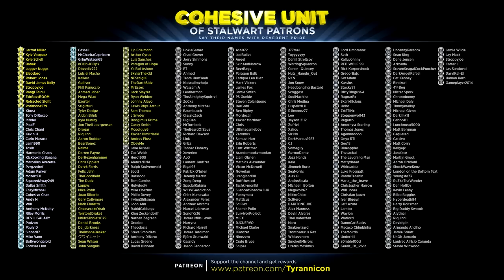TRY NOT TO LAUGH! Dark Souls Hard Mod Death Montage! (#1)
Special thanks to the following Cohesive Unit members for supporting the channel on Patreon.com: (Tier 1) Jarrod Miller,  Kyle Vasquez, Kyle Schell, Babak, Jugger Nuggs, Eleodoro, Robert Jones, David James Kelly, Stroppyjoe, Rangi Tainui, EthGoesBOOM, Refracted Sight, Porkbone579

Arandompokemonfan, Liam Obrien, Mathias Alexander, Victor McDowell, Noverian, Jrengland08, Duffthestud, Tashki-moniki,